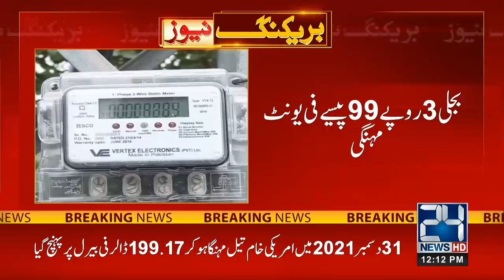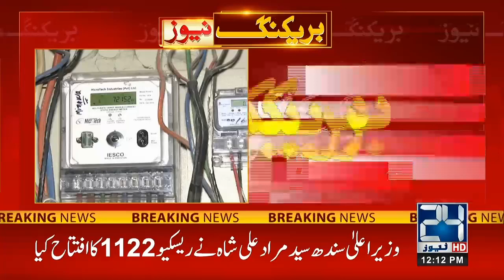12pm News Bulletin | 31 May 2022 | 24 News HD